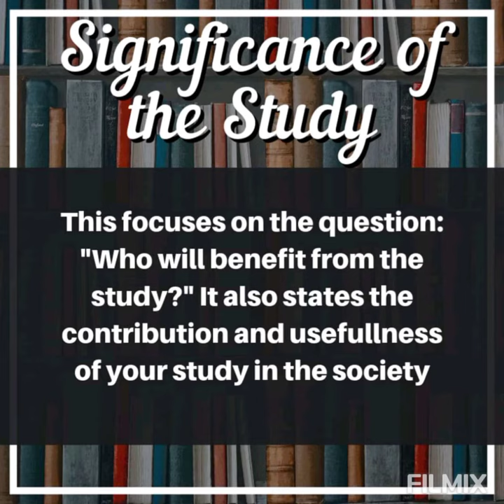Chapter 1: The Problem and Its Background / Research